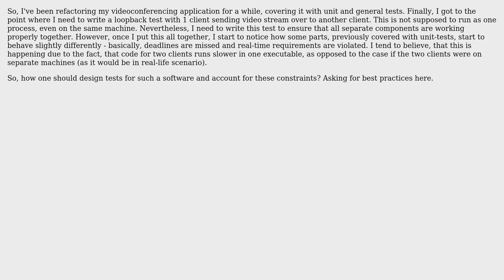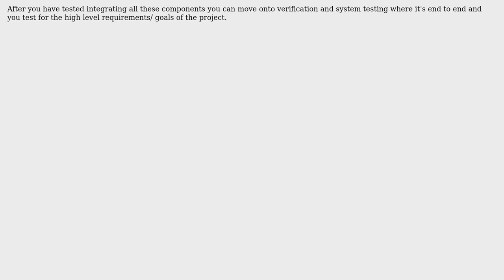Software Engineering: How to test software with near-real-time requirements?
With thanks & praise to God, and with thanks to the many people who have made this project possible! You are responsible for your own actions.